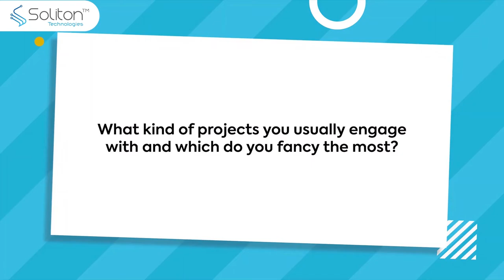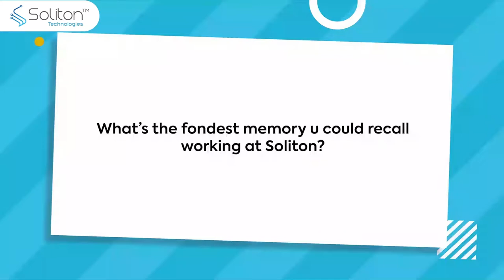Employee Talks - S1 E1: Fatima Waseem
Here is the first employee video from "Employee Talks" series. In this video series, hear from our employees about their career and the life at Soliton Technologies.
We caught Fatima Waseem Baig off guard outside the office for “Employee Talks”.